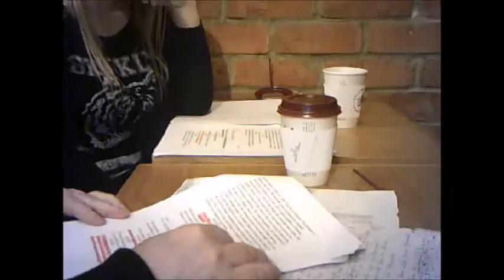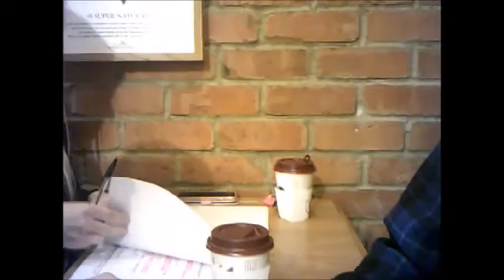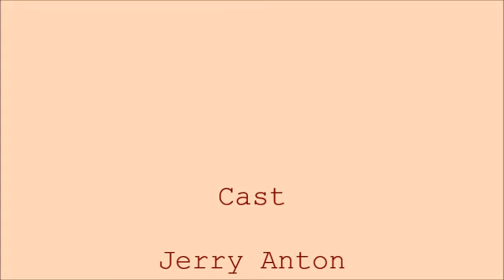Burning Umbers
Two readings of the follow-up story to Tantrum Expressions by Jerry Anton who was David Taylor again. Sophie and Jimmie were recast with Lottie Davies and Marco Cassuto. Lottie also read Susan, Daniella and Rose. Mark Minshall read Raymond.